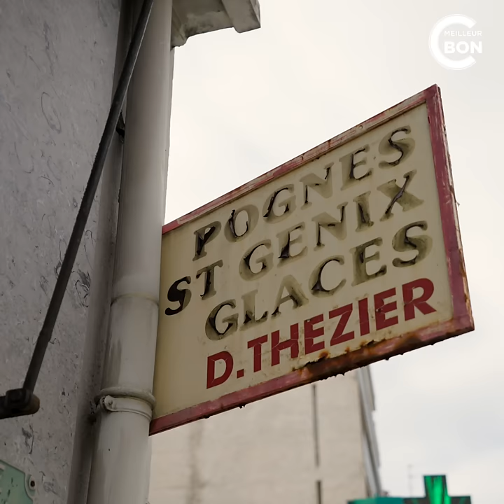Les pognes de Romans-sur-Isère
C'est meilleur quand c'est bon dans mon cabas #104

La ville de Romans-sur-Isère dans la Drôme est célèbre pour ses ravioles et ses pognes. Chaque année, une grande fête célèbre ces deux produits.
Cette année, j'ai le grand plaisir d'être la marraine de la fête de la pogne et de la raviole les 11 et 12 septembre prochains aux côtés du chef @Pierreaugé, le parrain et de @loicballet.

Plus d'info sur La fête de la pogne et de la Raviole 2021 !
Venez nombreux, on vous attend.
Ville de Romans-sur-Isère

Les adresses :
Maison Mourier, 49 avenue Jean Moulin, 26100 Romans-sur-Isère
Boulangerie-pâtisserie Bédouin, 64 place Jean Jaurès, 26100 Romans-sur-Isère